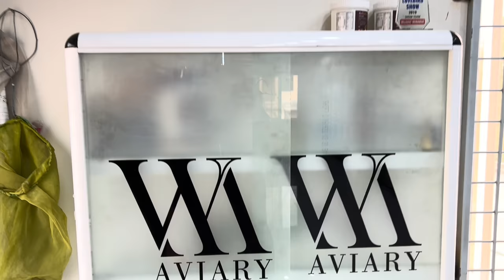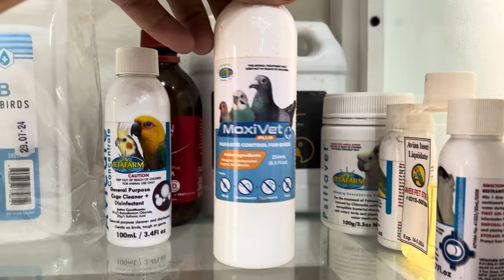Lovebirds breeding room tour | Wajahat Munawar